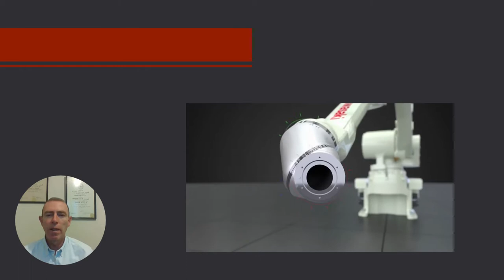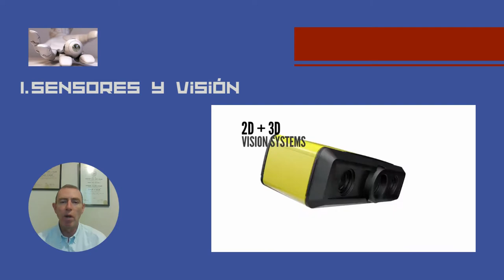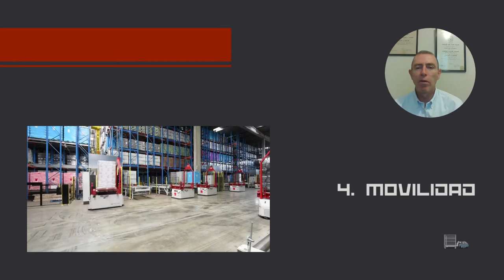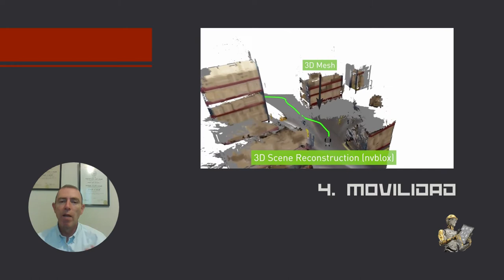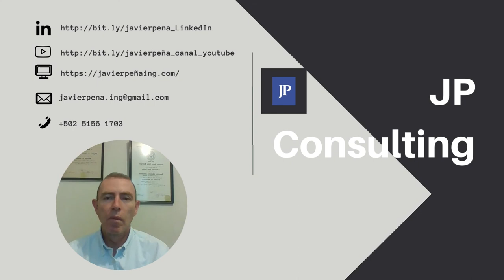5 AVANCES TECNOLÓGICOS DE ROBÓTICA EN EL ALMACÉN - BUENAS PRÁCTICAS DEL ALMACÉN 059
Aunque pareciera que en Latinoamérica aun es muy temprano hablar de centros de distribución operados por robots, seguramente no lo es para empezar a aprender sobre estas tecnologías.

Cada día más y más profesionales jóvenes se están graduando en nuestras universidades en carreras como Ingeniería Mecatrónica, Robótica y otras.

¿Cuáles son los principales avances en robótica que están permitiendo la automatización acelerada de los centros de distribución?

Imágenes y videos bajo licencia creative commons de:

pngwing

Wallpaper Flare

CognexTV, Gajamohan Mohanarajah, Honeywell Intelligrated, IG LLC, Kawasaki Robotics, KUKA - Robots & Automation, Motion, Myshify, NVIDIA Developer, SICK Sensor Intelligence, SSI SCHAEFER Group en YouTube

Soumya en Pexels